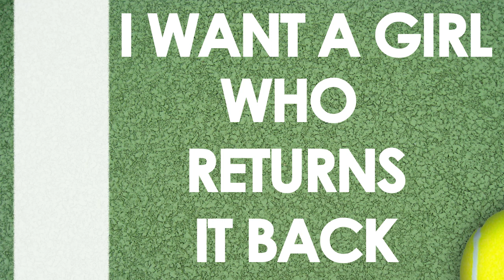Skort Skirt A Long Racket - Ode to Eugenie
Canadian Tennis star Eugenie Bouchard is on her way to the Wimbledon finals!

She is The Taz Show's most recent muse as well. Here is an ode to the beautiful and talented athlete.